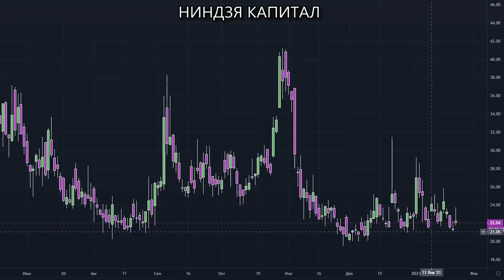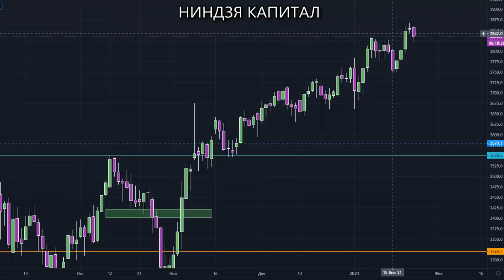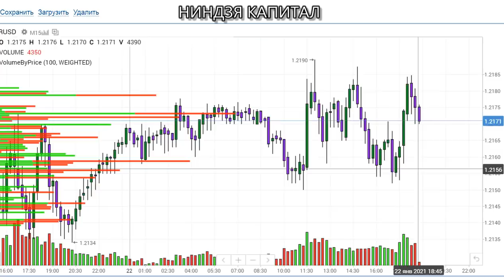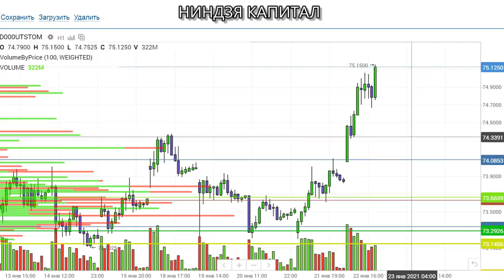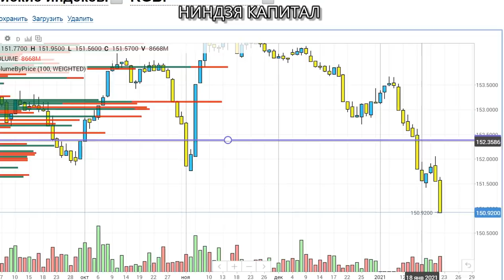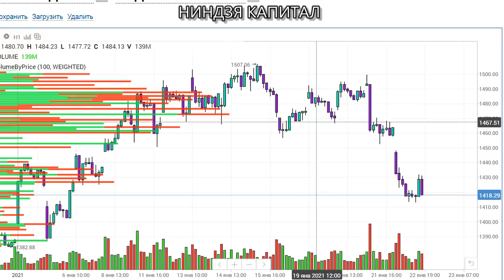РУБЛЬ-КУДА ПАДАТЬ? КУРС ДОЛЛАРА,КУРС РУБЛЯ,КУРС ЕВРО,ЕВРОДОЛЛАР,НЕФТЬ,ЗОЛОТО,РТС,SP500,VIX,22.01.21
Криптокрах..Twitter - ты не прав.Tesla. NASDAQ.VIX.SP500.Доллар.Золото.Нефть.Рубль.Трейдинг.11.01.21
Курс доллара,курс рубля,курс евро,sp500,VIX,нефть,золото, серебро, индекс доллара,трейдинг, 11.01.21
НЕДЕЛЬНЫЙ ОБЗОР ВАЛЮТНЫХ ПАР.ДОЛЛАР.РУБЛЬ.ЕВРОДОЛЛАР.ФУНТ.КАНАДСКИЙ ДОЛЛАР.ЙЕНА.ЛИРА.ГРИВНА.ТЕНГЕ.
COT CFTC.НЕДЕЛЬНЫЙ ОБЗОР.Позиции ФОРТС ММВБ. НЕФТЬ.ЗОЛОТО.ДОЛЛАР.ЕВРО.Трейдинг.Теханализ.21.12-25.12
САНКЦИИ ЗА ХАКЕРОВ..ДОЛЛАР.НЕФТЬ.SP500.VIX. ЗОЛОТО.СЕРЕБРО.ЕВРО.РУБЛЬ.Курс доллара на сегодня. 18.12
ММВБ-КУДА ДАЛЬШЕ?  RIH1. СБЕРБАНК. ГАЗПРОМ. ГМК НОРНИКЕЛЬ. РОСНЕФТЬ.МАГНИТ.АКЦИИ.Трейдинг.Инвестиции
ЦБ РФ - РЕШЕНИЕ ПО СТАВКЕ...ДОЛЛАР.НЕФТЬ.SP500.ЗОЛОТО.ЕВРО.РУБЛЬ.Курсдоллара на сегодня 18.12.20
КОНСОЛИДАЦИЯ НА ХАЯХ..НЕФТЬ.ДОЛЛАР.ЗОЛОТО.SP500.ЕВРО.РУБЛЬ.НОВОСТИ.Трейдинг.Теханализ. 17.12.20
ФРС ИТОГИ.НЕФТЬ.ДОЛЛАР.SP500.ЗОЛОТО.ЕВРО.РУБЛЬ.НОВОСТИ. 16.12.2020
НЕДЕЛЬНЫЙ ОБЗОР ВАЛЮТ.БАЙДЕН.СТИМУЛЫ.ФРС.ИНДЕКС ДОЛЛАРА.КУРС ДОЛЛАРА.РУБЛЬ.ЕВРО.ФУНТ.ЙЕНА.ТРЕЙДИНГ
АРМАГЕДДОН или ПШИК? НЕФТЬ.ДОЛЛАР. SP500.VIX.ЗОЛОТО.СЕРЕБРО. ЕВРО.РУБЛЬ
900 млрд и локдауны в Европе...ДОЛЛАР.НЕФТЬ.SP500.ЗОЛОТО.ЕВРО.РУБЛЬ.Курсдоллара на сегодня 21.12.20